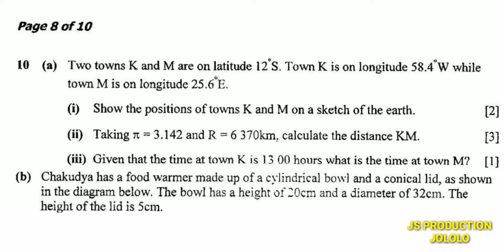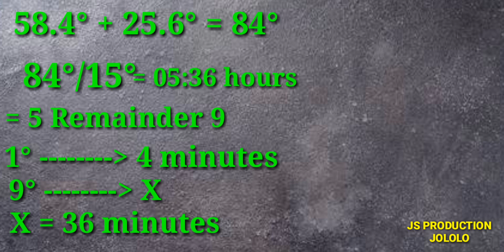Earth Geometry. ECZ GCE Mathematics past paper 2(2015). Question 10(a)